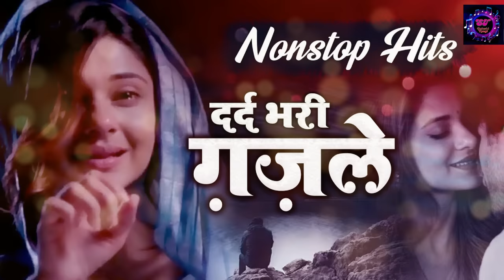Non Stop Ghazal - बेवफाई की दर्द भरी गजले - Naim Sabri V Arshad Kamli | Dard Bhari Ghazal